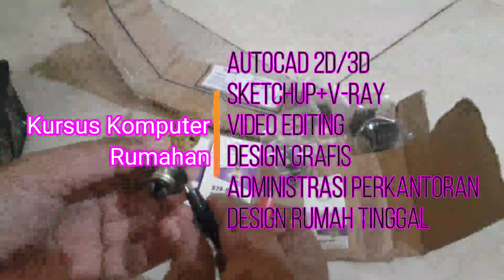Unboxing Lampu H6 H4 Relay & Breket Spion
Hallo jumpa lagi di channel saya. Kali ini saya akan unboxing lampu motor model H6, H4, Relay dan Breket.

salam sehat dari
yatomo san